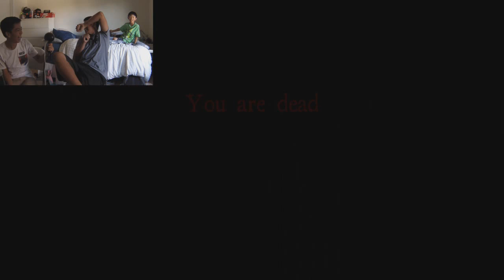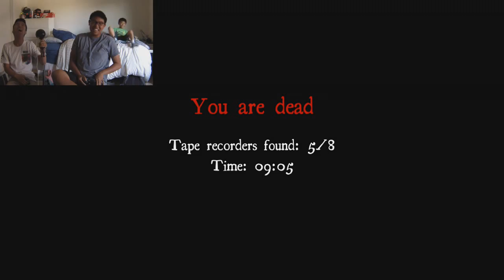White Noise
Please like or share if you enjoyed the video.
Stay Positive my friends :)

Links